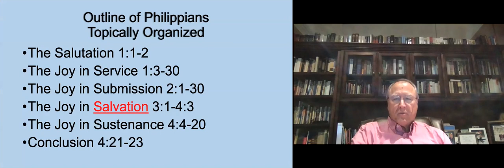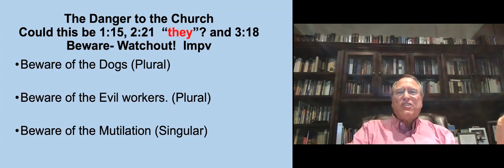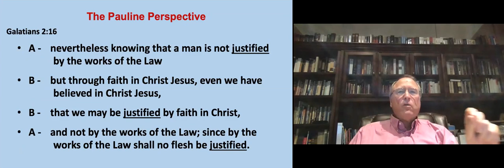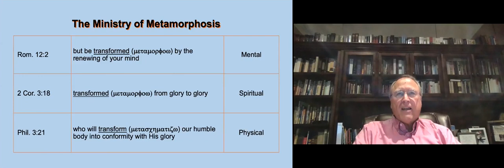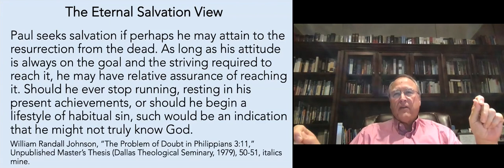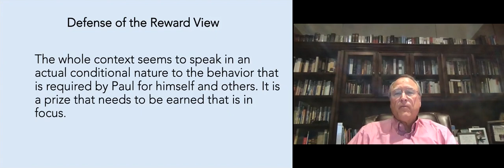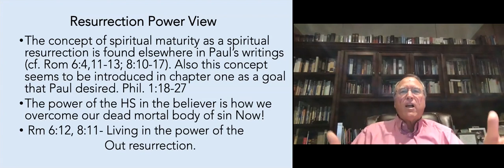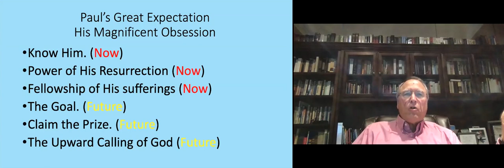Dr. Fred Chay teaching Philippians3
Dr. Fred Chay continues teaching on a series in the book of Philippians.
"The Power of the Person of Christ in the Christian Life"